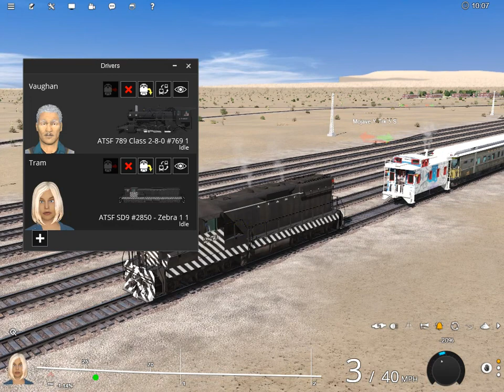atsf 800 as 769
$730
raised of $375,000 we need to reach goal next month or December of this year lets try to reach it and we can get it bought it would give me and my team time to redo the inside to look like Acoma with the flooring and carpet and redo the roomettes and bed room and crew quarters I want to thank the donors and u know who you are the plan is to do a trip to Chicago with redwood empire and donors get a life time pass and non donors will have to pay but if u buy merch from the custom ink fundraiser will get a year pass so plz consider donating today to help me and my team get the car bought and to its new home thank you and have a good evening or night or morning. thank you to all the donors who have given if u haven't time will run out get ur merch or give to the go fund me so you can get a year pass and a life time pass
I was on the team for silver iris now i want to go for redwood empire so if u wonder if I know how to run the car I sure do that's why I brought the best team in that's why me and my team wants to get redwood empire please give to this go fund me we are begging for the help in donations the go fund me for redwood empire was started last year February 14th, 2022 and extreme railfan redwood empire corp was born Jun. 24, 2022 we are a non profit and we are registered with the state of New Mexico and yes we have teamed up with 2926 and if we dont raise the funds its up to the donors if they would be ok if we use the funds to get 2 other Santa fe cars pine king and pine grove or there money back